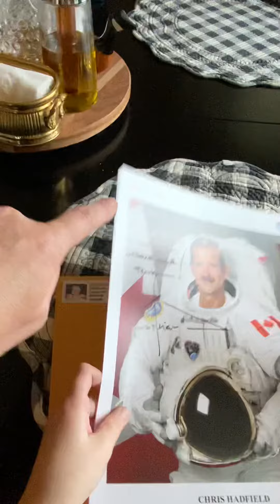Chris Hadfield Autographed Headshot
This has to be the best piece of mail this kid has ever received. Thank you, @ChrisHadfieldAstronaut for taking the time to send it, for being an incredible role model and inspiration to so many. You have a huge fan here.🚀 And thanks to Uncle Charles, aka Indiana Jones, for arranging the best birthday card ever.✉️